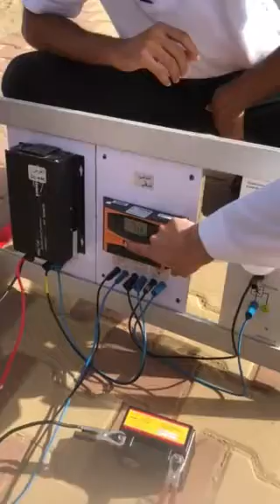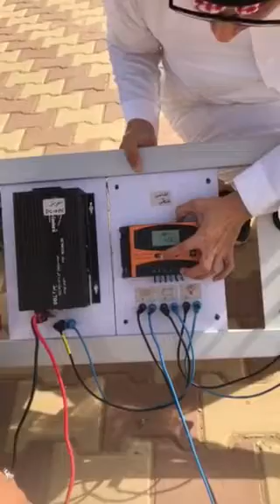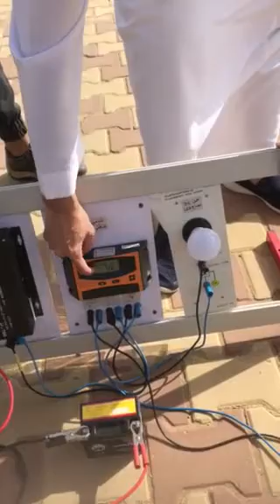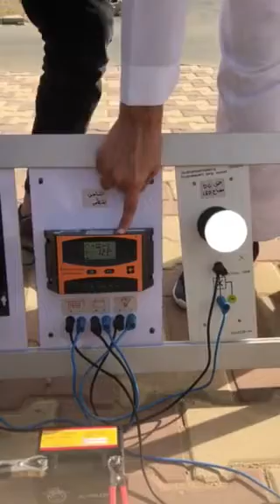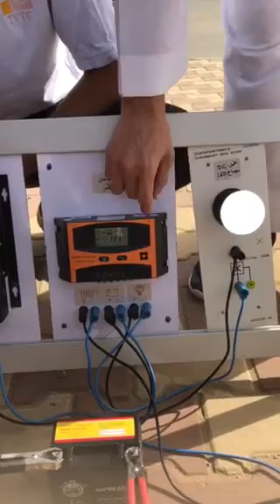نظام شمسي معزول عن الشبكة off grid system fahraf1.com المزيد اسفل الفيديو